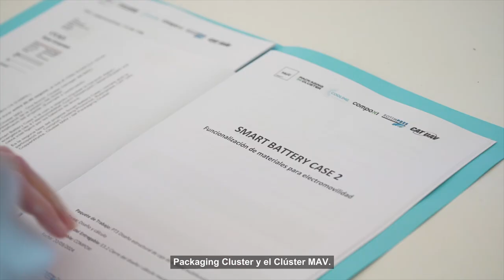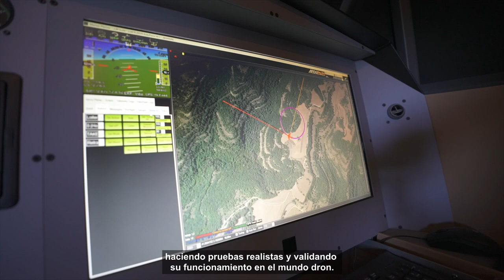Finalitza el projecte Smart Battery Case II: Funcionalització de materials per electromobilitat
Durant el transcurs de l projecte Smart Battery Case II, segona fase del projecte Smart  Battery Case, s’ha estudiat i demostrat la viabilitat tècnica de l'ús de materials funcionalitzats aplicats a caixes de bateries digitalitzades i tecnològicament avançades per a sistemes d'aeronaus no tripulats (UAS) elèctrics, també anomenats drons.